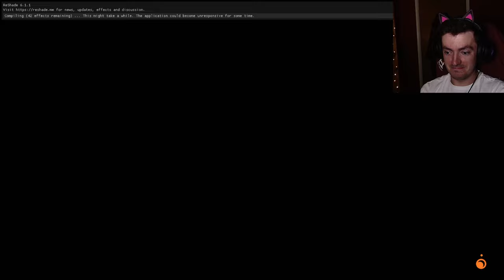Time... | Outer Wilds - Part 28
I remember an important mechanic in Outer Wilds. ::D

► YouTube Superthanks